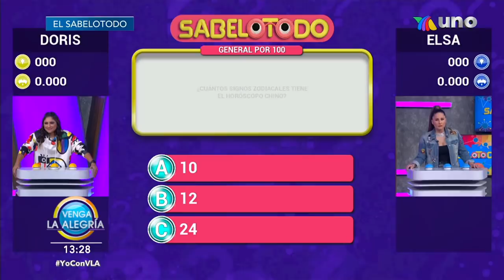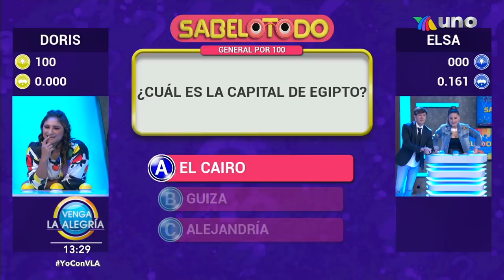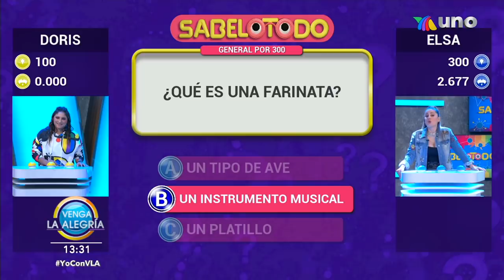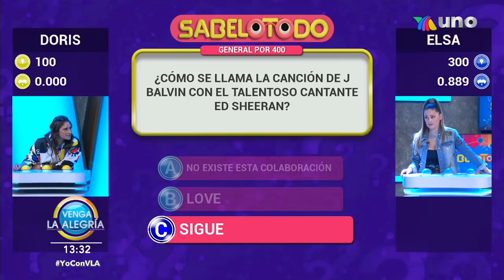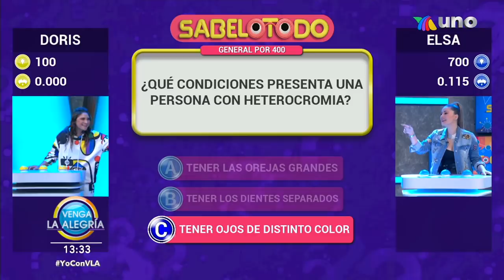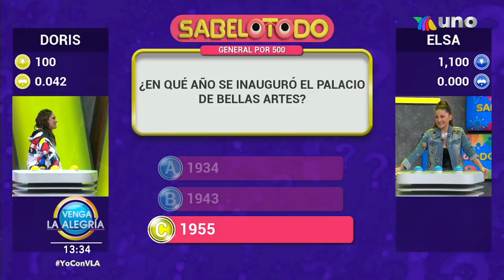¡Doris y Elsa Ríos enfrentaron sus conocimientos en El Sabelotodo! | Venga La Alegría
¡Descubre cuál de nuestras invitadas logró un mayor puntaje gracias a su rapidez y buenas respuestas!